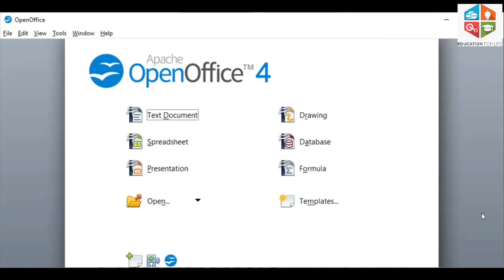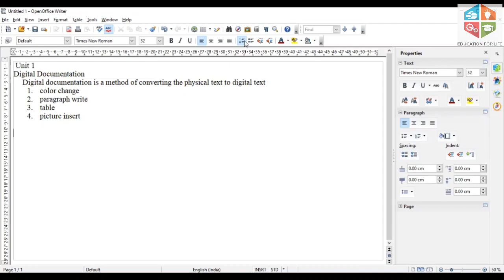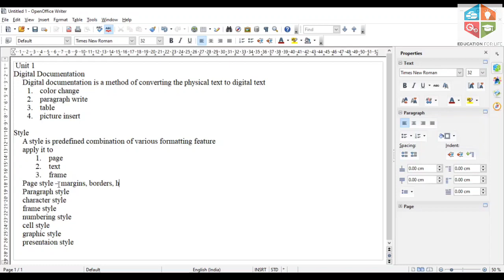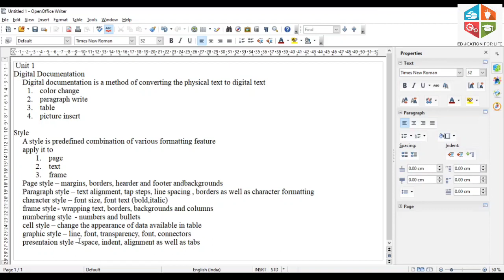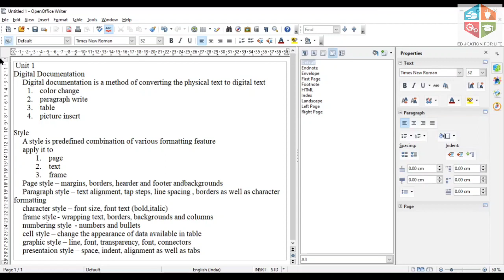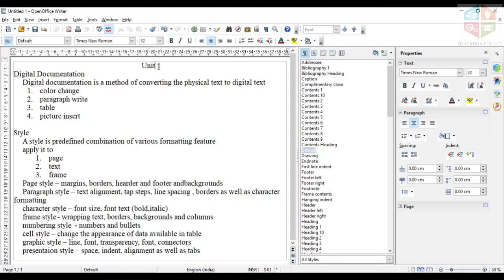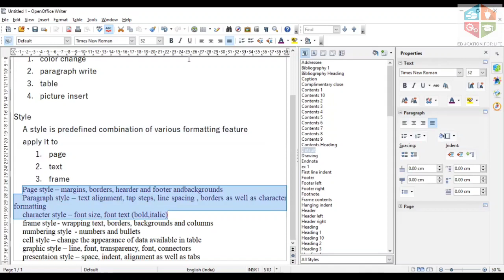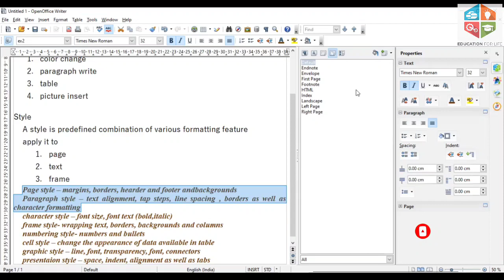10th CBSE CS/Digital Documentation/Part 1/Ft Mrs.Seetha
Do Support comment and share to those who are studying  CBSE syllabus